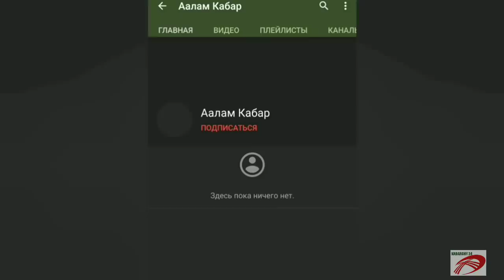Абердин АНГУС УЙЛАРЫ Эчки жеген ЧОБОРУЛОРДУ Олтурду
00KABARCHY24 каналы сиздин кызматыңызда сатыла турган ҮЙ,ЧЕК,УНАА ЖЕР-ҮЙЛӨР БОЛСО ушул номерге кайрылыныздар* _*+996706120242_*Россия Москва Казахстан Алматы Узбекистан Ташкент Таджикистан Туркменистан Турция Стамбул Ош унаа базар Озгон дордой Маал базар Озгон Кашкар кыштак Араван Куршаб Жалалабат Атамбаев Жээнбеков Курсан Асанов Бабанов Текебаев Садыр Жапаров Боур Кечки жанылыктар Сонку кабар Кыргыз кабар Акыркы кабарKabarchy Мус тв Машина кж Гисарские парода Кой таш музыка клипы кино узкино сериял мультфильм Тынар жаны тамаша Кайрылуу Урзубаев Нурсултан Дастан Драка Бой Шереметьево Против Охраны таксиста UFC спорт Буйрутма Перекупщик Баткен ок айтылды Адахан Мадымаров ТВ кайгул кузот Андрей Малахов кечирим сурады кошуна тандабайт Ванчопа ЖЫЛКЫ БАГУУ УЙ БУКА БАГУУ КОЙ КОЧКОР БАГУУ СЫРЛАРЫ